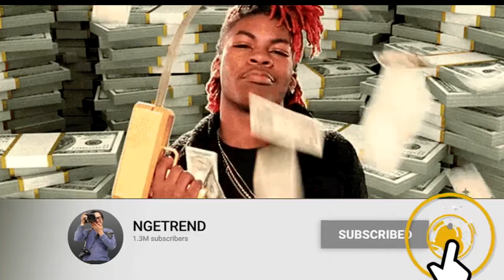Dinilai Memiliki Tubuh Oke, Usia Tante Ernie Ternyata 53 Tahun ? - topik hari ini